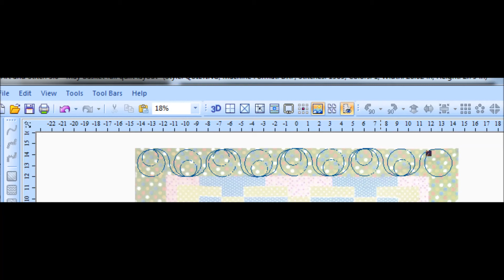Double Circle Border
This is the quilting design used for the border on my May Day quilt.  The design with developed in Art and Stitch and stitched out on my APQS Millennium with Intelliquilter.

For the free pattern for the pieced quilt, see my blog posting:

For the free pattern for the pieced May Day quilt check out my blog posting: